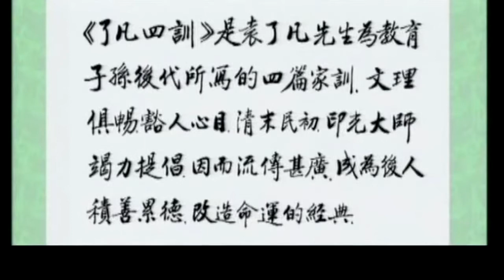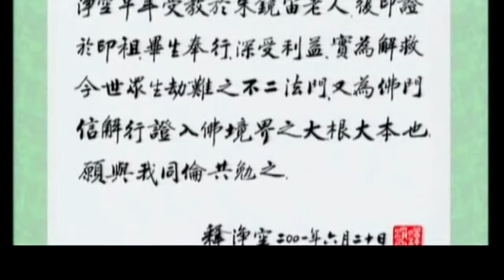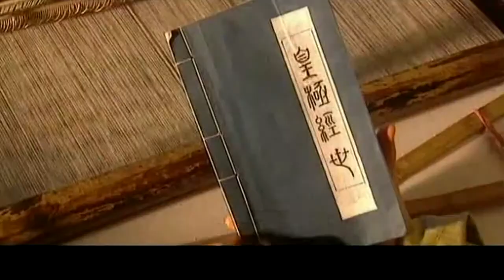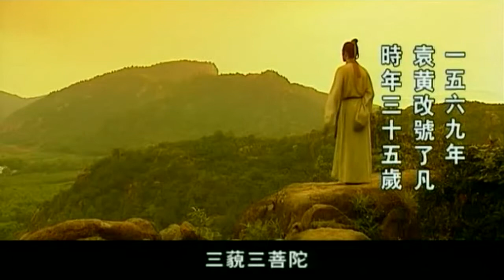袁了凡的第一家訓: 立命之學 (國語)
行善、放生、吃素、改命。